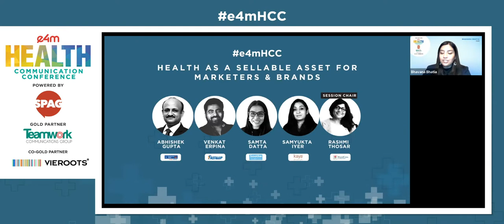Panel Discussion: HEALTH AS A SELLABLE ASSET FOR MARKETERS & BRANDS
Use empathy, an emotional approach, and strategies to market health and wellness to the masses and sell your product/service to the consumer-driven Indian market.
Speakers -
Abhishek Gupta, Chief Marketing Officer, Edelweiss Tokio Life Insurance
Venkat Erpina, Vice-President, Marketing, Fast&Up
Samta Datta, General Manager - Marketing, Soothe Healthcare
Samyukta Iyer, Vice President and Head of Marketing, Kaya Limited
Session Chair - Rashmi Thosar, Founder, CEO, BrandCare